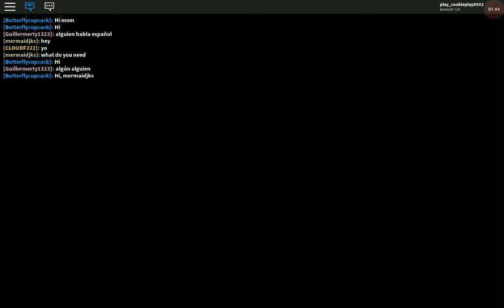THE BEST GLITCH(in meepcity)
In today's video I will be showing u all a glitch in meepcity I forgot to say at the end cuz I had to do something to subscribe and like don't forget to on your post notifications and don't mind the voices in the background just focus on my voice and also thank you so much for watching and in my next video I will be playing bloxburg